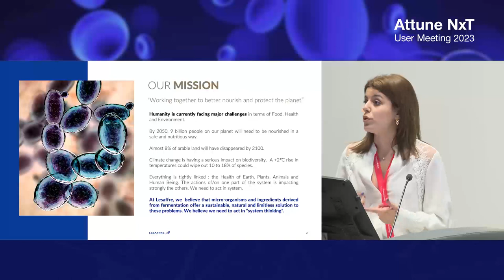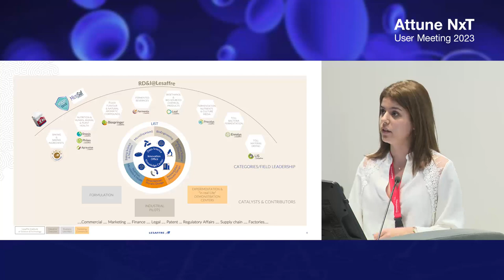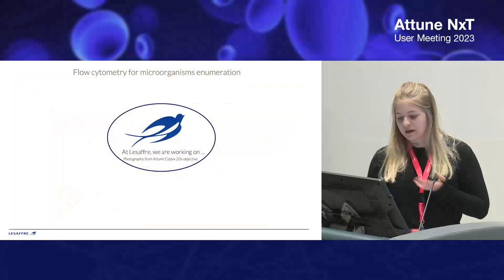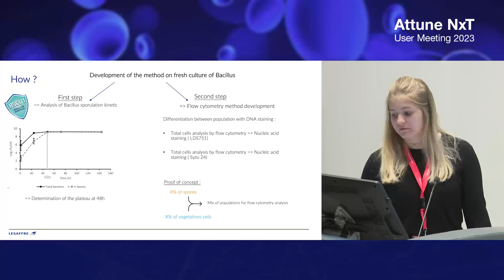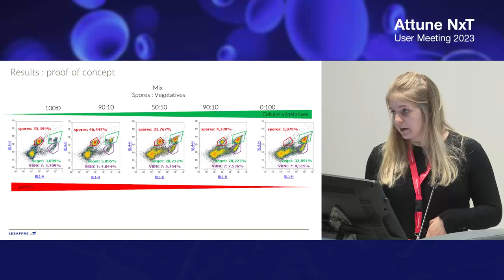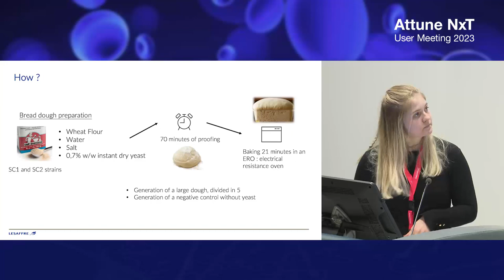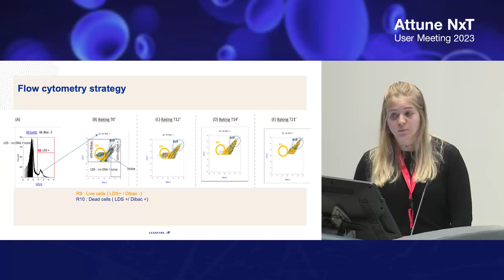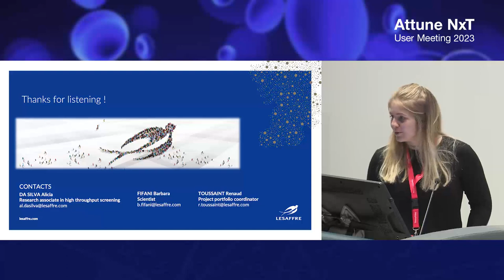Microorganisms enumeration​ by Flow Cytometry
Welcome to the 2023 Attune NxT User Meeting, where we bring you insights on the latest advances in flow cytometry technology and how it can be used to advance cell analysis. In these presentations, you'll hear from experts in the field who have worked with the Invitrogen™ Attune™ Flow Cytometer to achieve groundbreaking results. Discover how acoustic focusing technology and imaging enhanced flow cytometry enable high-speed, high-precision analysis of cells. Our speakers cover a range of topics, from the use of flow cytometry in immunology research, the application of single-cell analysis in drug discovery, microplastics detection and cancer research. Whether you're new to flow cytometry or an experienced user, you’ll surely find valuable insights and tips to take your research to the next level. We're dedicated to advancing the science of cell analysis and empowering researchers to make new discoveries. We believe that our flow cytometry technology has the power to transform the field of cell analysis, and we're committed to providing our users with the best tools and support possible. To learn more about Attune Flow Cytometers and how our technology can help you achieve your research goals,